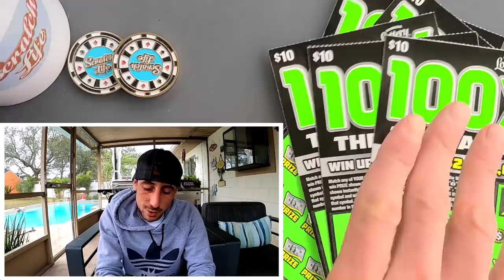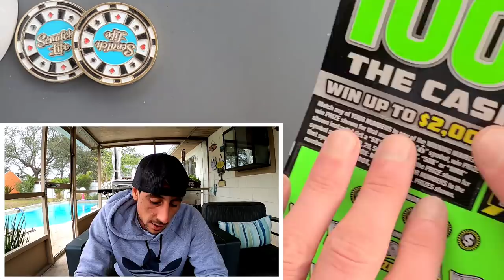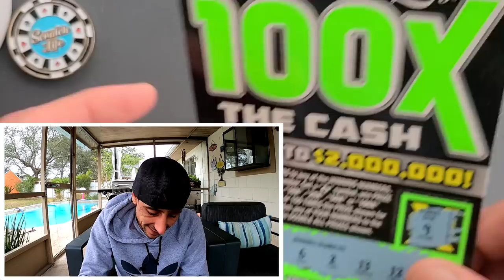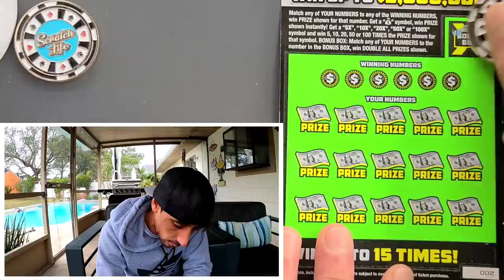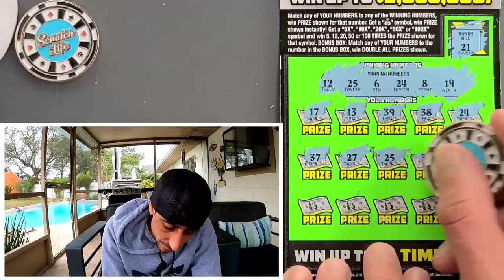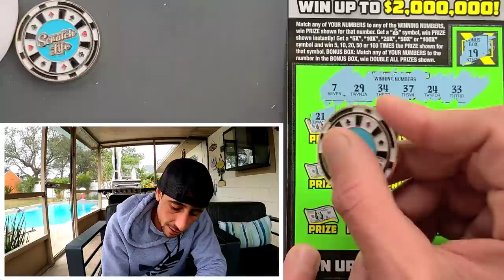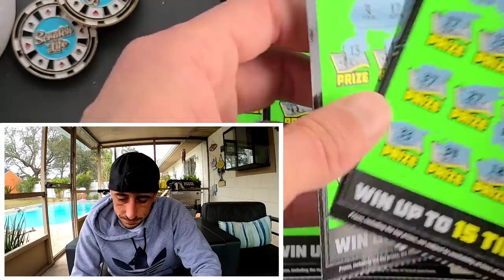⚠️I Hit a 50X⚠️ New 100X The Cash🚀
OMG I hit a 50X Multiplier!!!
5 x $10 100X The Cash Scratch off tickets from the florida lottery!

 Learn How To Increase Your Chances of Winning The Lottery: